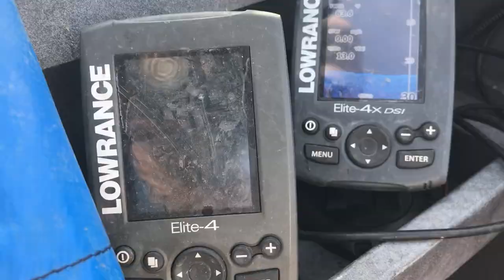Broken Back Sturgeon Fishing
Charles Whitt
AKA the man you want to take you out on your Sturgeon Excursion!

2322 254th St. NW Stanwood, WA 98292